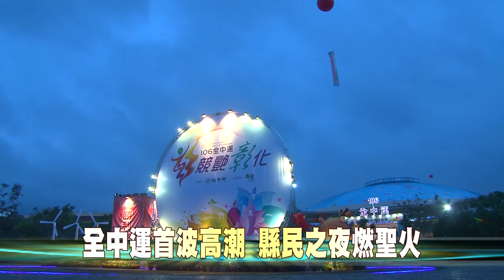106-04-21 喜迎聖火 彰化競艷 全中運聖火暨縣民之夜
全中運聖火從八卦山大佛點燃起跑後，一共行經全國21縣巿及彰化縣境26鄉鎮巿，在為期15天傳遞後，21日晚間在「聖火暨縣民之夜」中由聖火手將聖火交接給魏明谷縣長，為全中運揭開首波高潮序曲。
「聖火暨縣民之夜」活動規劃「序幕表演」、「聖火交接」與「競豔歡唱」三大主軸，由謝忻與黃鐙輝擔綱主持，邀請到玖壹壹、卓文萱和陳雷等彰化縣在地知名藝人演出。
序幕表演動員彰化藝術高中、彰安國中、大同國中學生協力演出「綠能智慧•福臨半線」、「源繫八堡•二水圳情」及「鹿港采風•喜鬧慶典」等三幕重頭戲，提前揭露開幕表演部分舞碼，讓選手與縣民先睹為快，並展現彰化開創綠能大縣之企圖、歷史傳襲的人文美粹。
106年全中運4月22日至27日熱鬧展開，歡迎全國鄉親共同前來，一起為選手們加油。